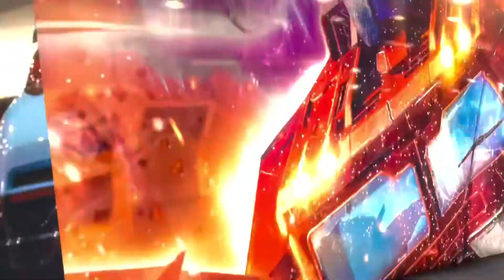CANT BELIEVE THIS HAPPENED 🤦🏾‍♂️